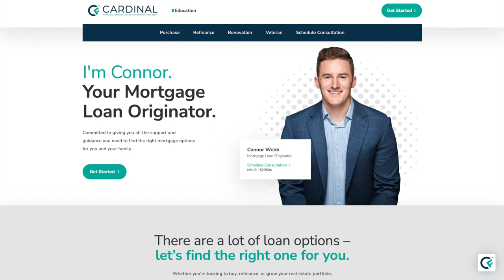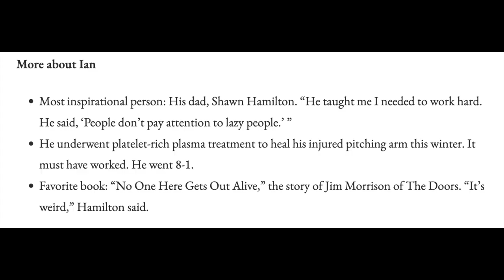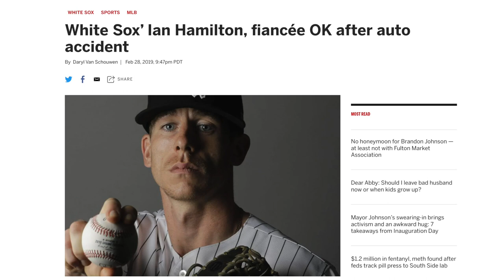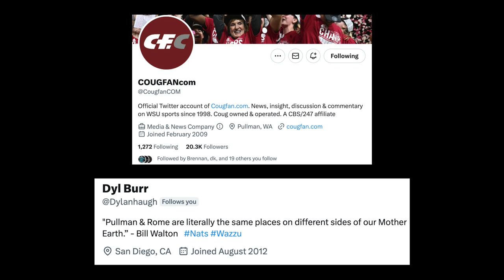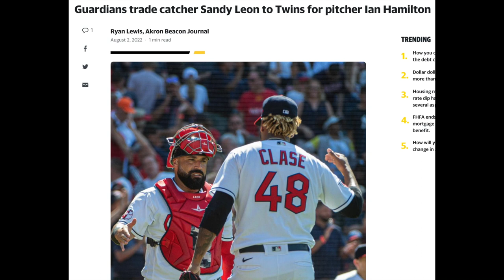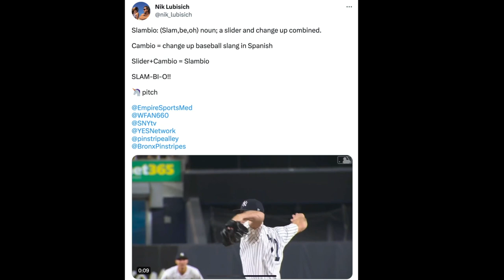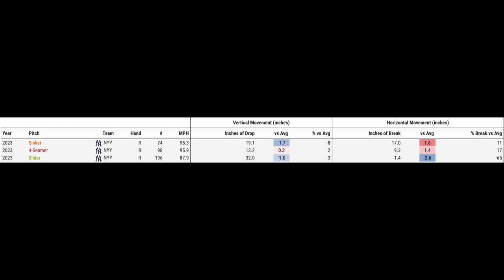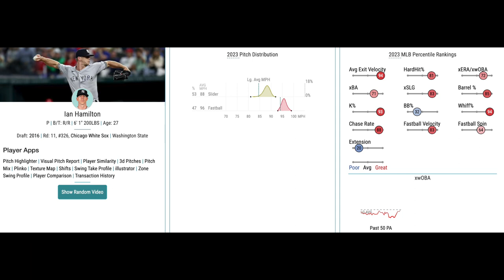Built for the Bronx- The Story of Ian Hamilton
Ian Hamilton has experienced incredible adversity on his path to becoming a key reliever for the New York Yankees.

The former Washington State University standout closing pitcher has been through a car accident, broken toes, and being hit in the face with a line drive foul ball which turned into 8 total facial repair surgeries. Ian is a guy to cheer for as a fan of the Yankees, and as a fan of baseball.